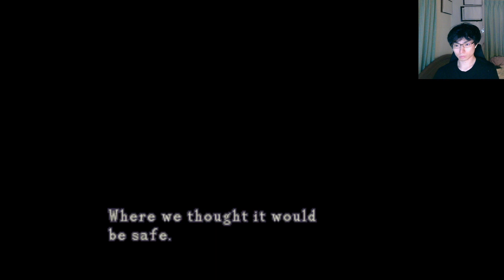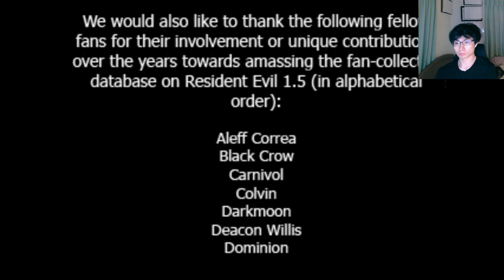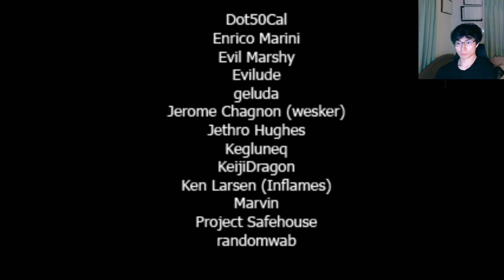【RESIDENT EVIL 1.5 / LEON S. KENNEDY】2022/01/29 UPDATED VERSION / PROTOTYPE / FULL GAME